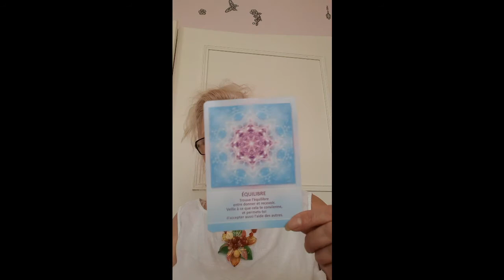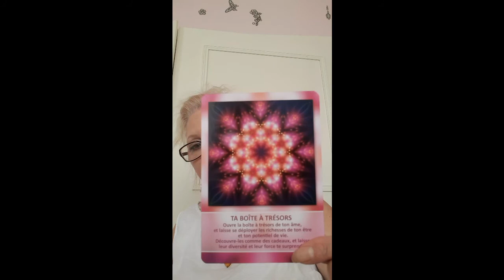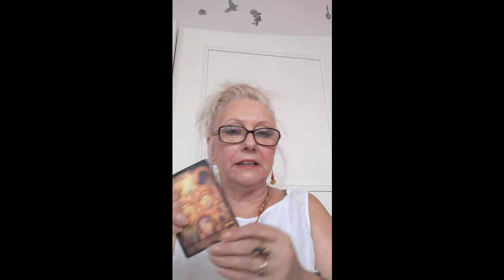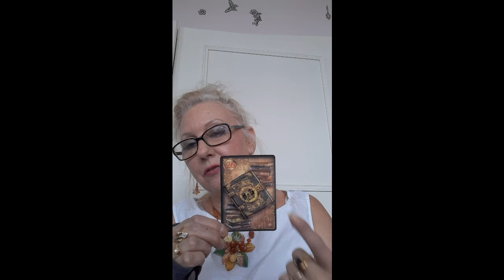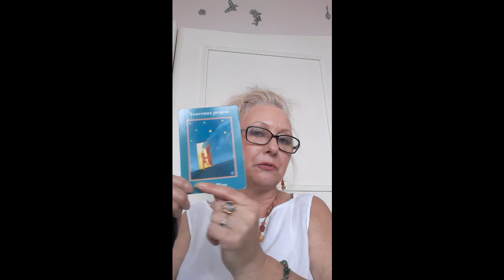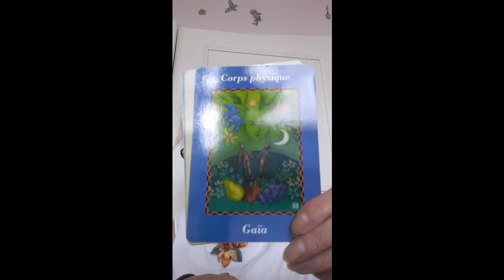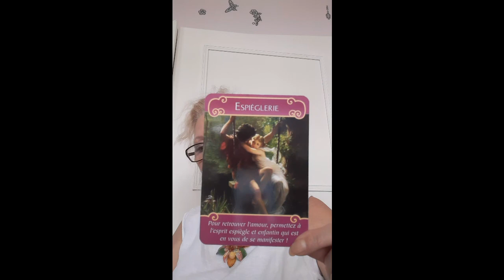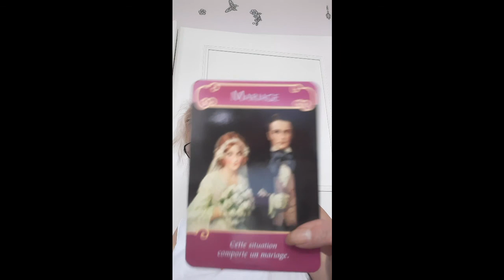Taroscope Lion Juillet 2020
Bienvenue dans L'Univers de la Fée Bleue. Je vous proposes des tirages mensuel des Taroscope pour chaque signes. Ce sont des tirages en général si vous ne vous retrouvez y pas, je vous invites a écouter votre ascendant ou votre signe lunaire.